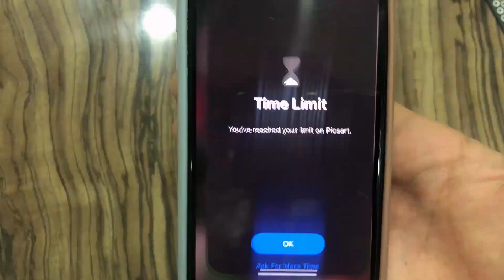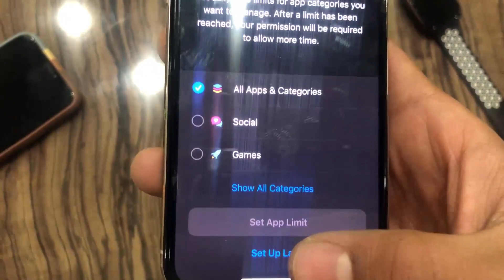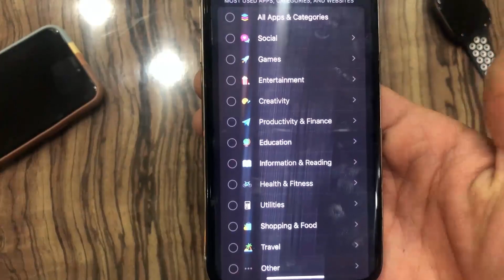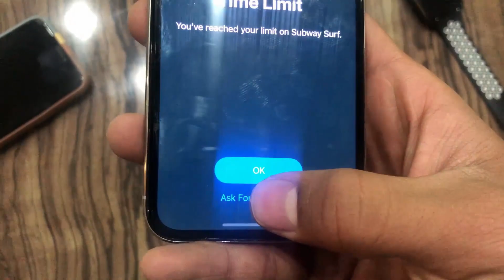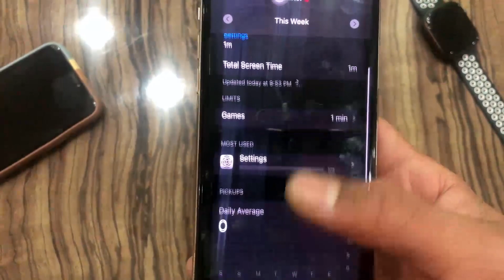🔴🔒چگونه اپلیکیشن ها را در آیفون قفل کنیم؟🔒🔴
چگونه اپلیکیشن ها را در آیفون قفل کنید؟
باسلام!
در این ویدیو بهترین روش برای لاک کردن یا قفل کردن اپلیکیشن ها در آیفون را به شما نشان داده ام  که حالا به سادگی می توانید هر اپلیکیشنی که دوست داشته باشید را در آیفون خود قفل کنید، و با استفاده از تشخیص چهره یا اثر انگشت و یا هم پسورد، اپلیکیشن مورد نظر را باز کنید.
ویدیوی خوبی است که باید تاپایان تماشا کنید.
لایک و کمنت را نیز فراموش نکنید!

قفل کردن برنامه ها در آیفون
قفل کردن اپلیکیشن ها در آیفون
بهترین روش برای قفل کردن اپلیکیشن ها در آیفون
ترفندهای آیفون
تنظیمات آیفون
قابلیت های جدید آیفون

My Gear:
PC: HP Elite Book 2018
RAM: 12 GB
Graphic Card: AMD Radeon R6
Phone: iPhone X
Other Equipment:s
◾️ Green Screen
◾️ Homemade Soft Boxes
◾️ Tripod
◾️ External Mic 🎙

All the videos That I am uploading have an educational aspect and I do not intend to attack anyone's personal and private sanctions at all - so please let us know before any action is taken so that if there is a problem, it will be resolved as soon as possible.
And I never like to ignore the rules of YouTube!